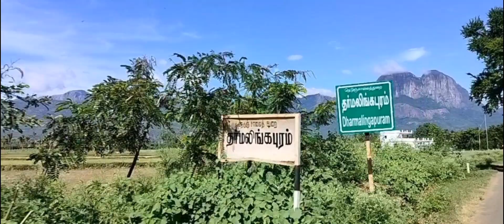Travel vlog Nagercoil - Patthamadai| DIML at travelday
travelling vlog  Nagercoil to Patthamadai